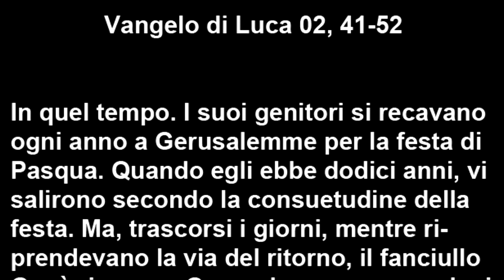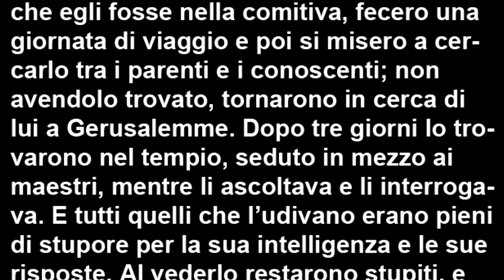Liturgia Fest Ambr. - Domenica della Santa Famiglia B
Commento al Vangelo della Domenica della Santa Famiglia ambrosiana (anno B) a cura di Padre Gianni Terruzzi